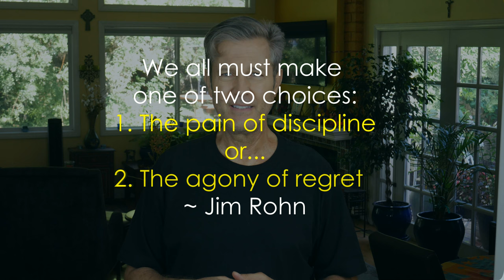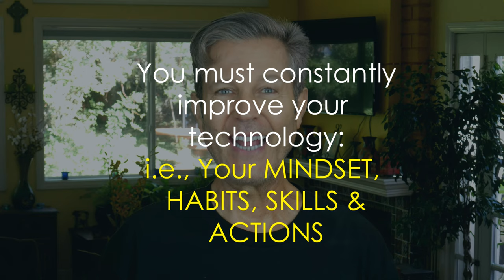The Hidden Mindset Destroying Your Motivation and Success Revealed.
Success strategies skills to overcome your brain's natural inclination to seek out potential threats, then fight, flee or freeze.

This technique served our ancestors for thousands of years, but, largely, does not serve you in modern society, where professional success, financial independence and personal fulfillment rely on moving past our fears and towards a vision of a greater purpose. Ideally, what you consider to be your life purpose.

This short, free video series gives you a simple, but powerful, technique to achieve professional success and personal fulfillment at ever higher levels.

SUCCESS
This channel provides you with success strategies and tools for personal and professional success and fulfillment.

There are great exercises and other tools for personal growth, self empowerment and positive mindset, to create prosperity.

Learn the leadership qualities (leadership of both ourselves and others) necessary to great and lasting success.

christopher babson
chris babson
MMVid#1